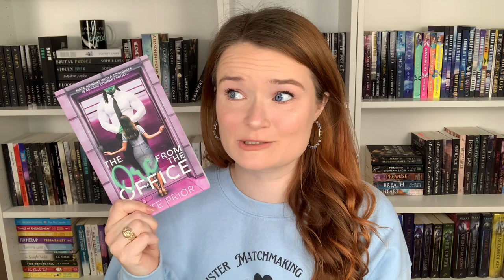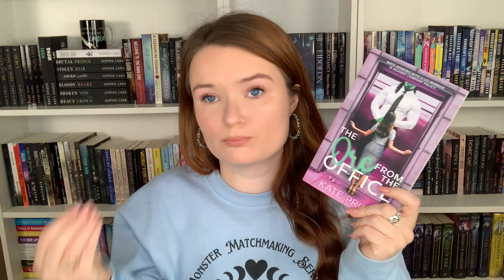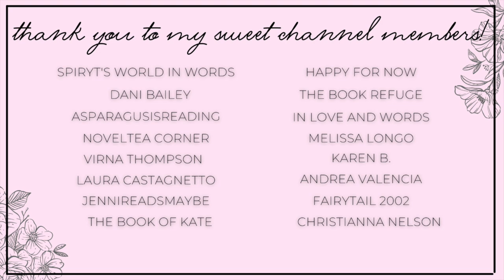monster romance recommendations!! collab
Hi yall!!❤️Here we have some monster romances!!
Let me know down below if you've read any of these, or plan to!

✨BOOKS MENTIONED✨
Wed to the Ice Giant
Tentacles and Triathalons
The Orc From the Office
The Stone and the Star
Little Slice of Hell
Sweet Vengence
Monster's Bride
A Lady of Rooksgrave Manor
Chimera for Christmas
Dear Monster Claus

xoxo Ava💕